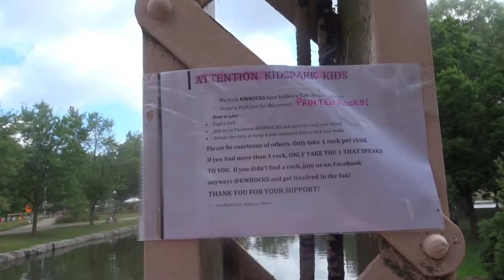STAR WARS FUN AT KIDSPARK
We go to KidsPark 2019!

"Watch our family. And feel better about yours." - The Simpsons